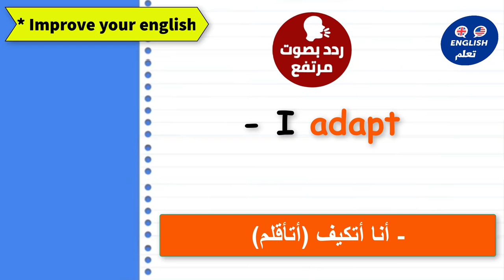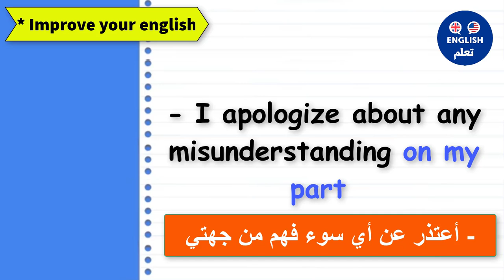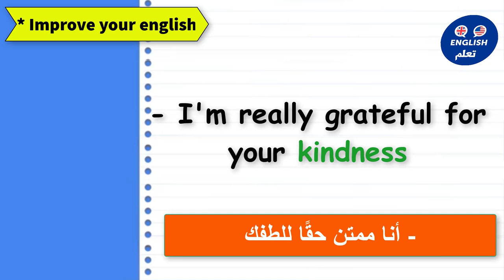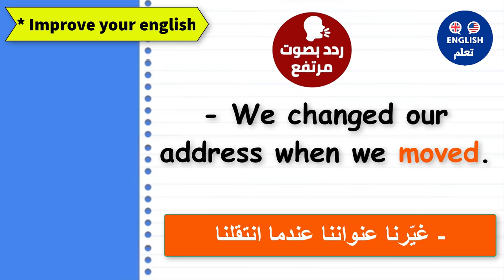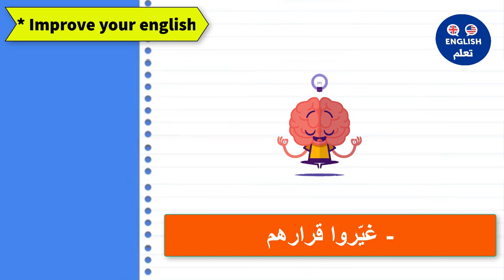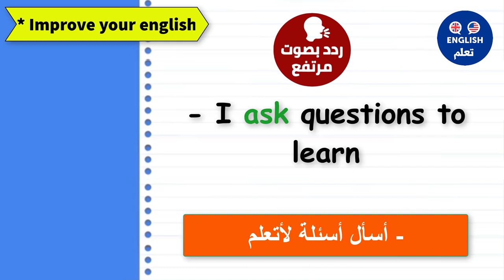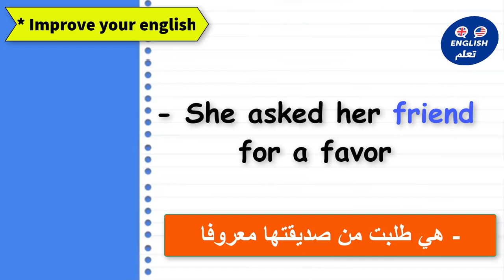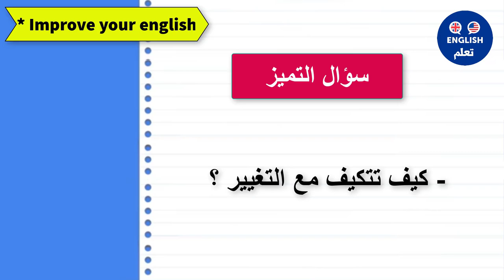نصف ساعة إنجليزية ستغير مستواك بطريقة حصرية (25)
Learn english with Narjiss
تعلم تركيب الجمل بالإنجليزية
بأسرع كورس شامل لتعلم اللغة الانجليزية من الصفر للمبتدئين كورس كامل من البداية الى الاحتراف بطريقة حصرية و جديدة, هذا كورس تعلم اللغة الإنجليزية  للمبتدئين سيجعلكم تحبون تعلم الإنجليزية من الدرس الأول. ان هذه المجموعة من الدروس هي عبارة عن كورس شامل و كامل من تعلم اللغة الإنجليزية  بطريقة سهلة للمبتدئين بارتكازه على تعلم اللغة الإنجليزية  بالصوت والصورة و من خلال المحادثات
تعلم اللغة الانجليزية بأسرع وقت
تعلم اللغة الانجليزية بدون معلم
 تعلم اللغة الإنجليزية مجانًا مع دروس اللغة الإنجليزية
تعلم اللغة الانجليزية والعربية,
تعلم اللغة الانجليزية بالصوت والصورة,
كيفية تعلم اللغة الانجليزية بسهولة,
كيف تعلم اللغة الانجليزية,
كيفية تعلم اللغة الانجليزية,
تعلم اللغة الانجليزية قراءة,
تعلم اللغة الانجليزية في اسبوع,
تعلم اللغة الانجليزية في 8 دقائق,
اسهل طريقة لتعلم اللغة الانجليزية
تعلم الانكليزيه
تعليم الانكليزيه
learn
engilsh
كيف أتعلم اللغة الانجليزية الحقيقية بسهولة وسرعة
كيفية تعلم اللغة الانجليزية بسهولة للمبتدئين